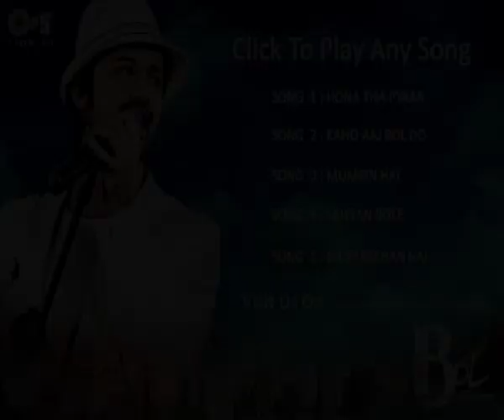Movie Bol Video Jukebox - Non Stop - Atif Aslam | Bollywood Hits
Listen to the most popular video songs of Atif Aslams acting debut Movie "Bol" in an interactive Full Song Audio Jukebox.

The movie is directed by Shoaib Mansoor, who was critically acclaimed for his movie 'Khuda Kay Liye'

Starcast: Humaima Malik, Atif Aslam, Mahira Khan, Iman Ali, Amr Kashmiri, Shafqat Cheema, Manzar Sehbai, Zaib Rehman
Film Director: Shoaib Mansoor
Producer: Shoman Productions
Story: Shoaib Mansoor
Music Director: Atif Aslam, Shoaib Mansoor, Sajjad Ali, Ahmed Jahanzeb, Hadiqa Kiyani

Song Listing
02:01 - Hona Tha Pyaar
04:02 - Kaho Aaj Bol Do
06:33 - Mumkin Hai
09:05 - Saiyaan Bole
12:39 - Dil Pareshan Hai